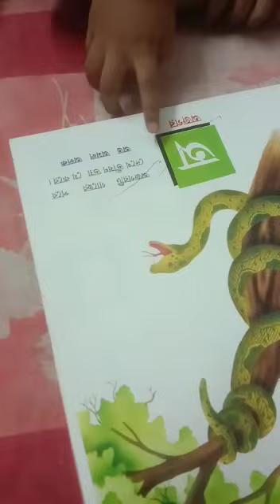sreejita funny 🤣 video # shorts